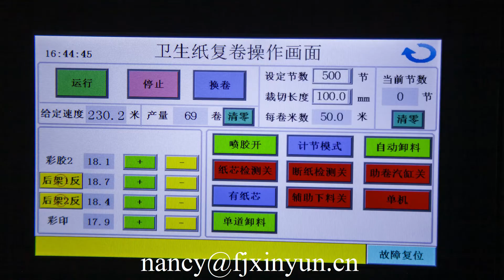خط إنتاج مناديل المطبخ الورقية من ماكسي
XY TQ B 500 خط إنتاج مناديل المطبخ الورقية من ماكسي